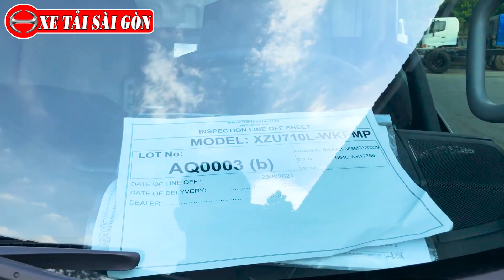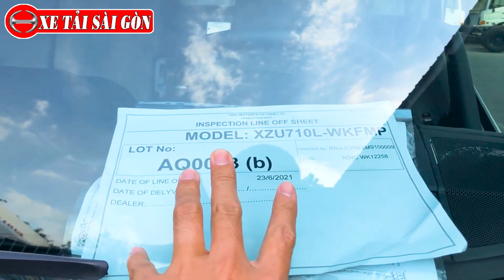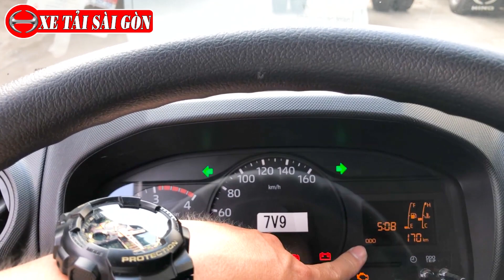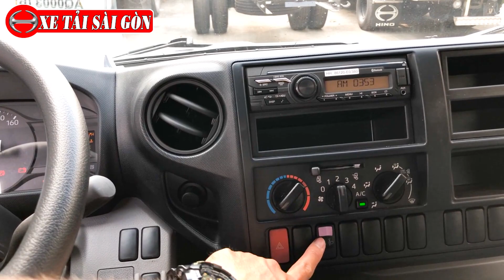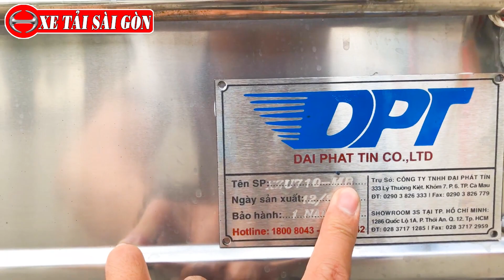Đánh Giá Xe Hino XZU710L 2T4 Thùng Mui Bạt Dài 4m5 |Giá Xe Hino 2T4 Tốt Nhất Năm 2022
➡️➡️ Năm 2021 với nhiều sự đổi mới về dòng xe Hino 300 và đúng lúc này Hino đã phát triển và cho ra 1 số dòng sản phẩm mới của Series Hino 300, thêm phần lựa chọn tải trọng cho khách hàng như trọng tải 1,9 tấn, 2,4 tấn, 3,5 tấn thùng ngắn, 3,5 tấn thùng dài và 5 tấn. Đây cũng chính là lợi thế giúp cho khách hàng dễ dàng chọn chiếc xe có tải trọng phù hợp với nhu cầu của mình nhất và mang lại hiệu quả kinh tế cao nhất.
➡️➡️ CHƯƠNG TRÌNH KHUYẾN MÃI TRONG THÁNG 12 NĂM 2021 KHI ĐẦU TƯ XE TẢI HINO
🔰 Giảm ngay 50% thuế trước bạ (theo quy định nhà nước).
🔰 Đối với sản phẩm Series 300
+ Bảo hành: 7 năm (84 tháng)
+ Bảo dưỡng miễn phí: theo chính sách nhà máy lên đến 11 mốc 200.000 Km
⛽️⛽️ THÔNG SỐ KỸ THUẬT XE TẢI HINO 2.4 TẤN THÙNG MUI BẠT
+ Tải cho phép chở: 2.400 Kg
+ Tổng tải trọng: 5.500 Kg
+ Kích thước lọt lòng thùng: (4.500 x 2.050 x 600/1.830)mm
+ Kích thước bao ngoài: (6.330 x 2.190 x 2.900) mm
+ Động cơ: N04C-WK
+ Dung tích xi lanh: 4.009 cc
+ Công suất cực đại: 150PS/2500 vòng/phút
+ Bình nhiên liệu: 100 lít
+ Lốp xe: YOKOHAMA 7.0-R16 trước sau
➡️➡️ QUÝ KHÁCH HÀNG CŨNG NHƯ ANH EM THAM KHẢO NHỮNG DÒNG XE KHÁC:
➡️➡️ Video Xe tải Hino dưới 2 Tấn.
➡️➡️ Video Xe tải Hino từ 3t5 – 5 tấn.
+ Phiên Bản Mới Xe Tải Hino Series 300 Đời 2021 - Tải Trọng 1T9 - 2T4 - 3T5 - 5T
➡️➡️ Video Xe tải Hino từ 6t5 – 7 tấn.
➡️➡️ Video Xe tải Hino 8 tấn.
➡️➡️ Video Xe tải Hino 15 tấn.
 ➡️➡️ Video Xe đầu kéo hino 700 SS2P-420Ps.
LÊ DUY KHÁNH - Phụ Trách Kinh Doanh - CÔNG TY TNHH ĐẠI PHÁT TÍN
📬 Địa chỉ Công ty  : 1286 Quốc Lộ 1A, Phường Thới An, Quận 12, TPHCM
📬 Trụ sở chính       : 333 Lý Thường Kiệt, Phường , Khóm 7, P6,  TP Cà Mau
☎️ Điện thoại: 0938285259 Khánh Hino